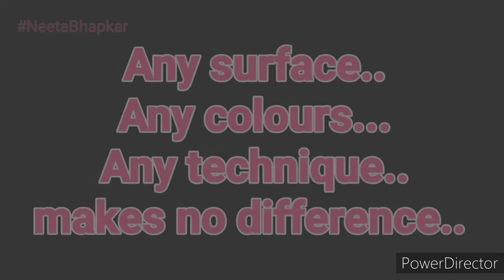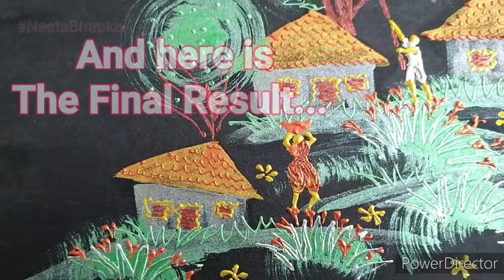Neeta Bhapkar Art-At-Ease-11